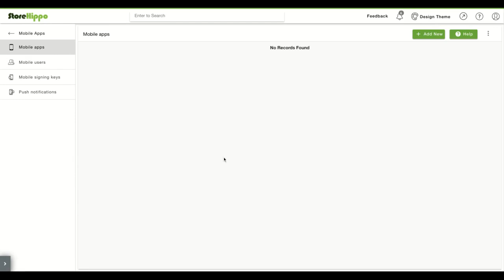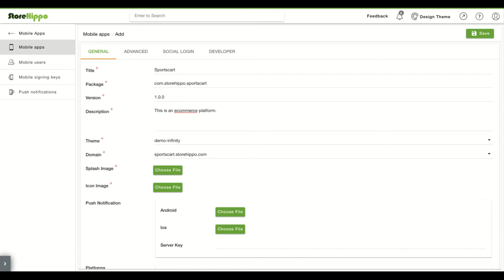StoreHippo: Creating Android Mobile App Build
StoreHippo provides you with the feature to build Android mobile apps on your own in a few easy steps. This video will only covers the steps to create the mobile app build (.apk for Android).